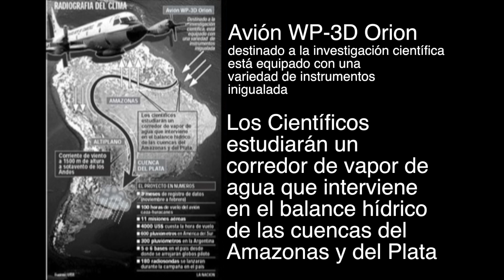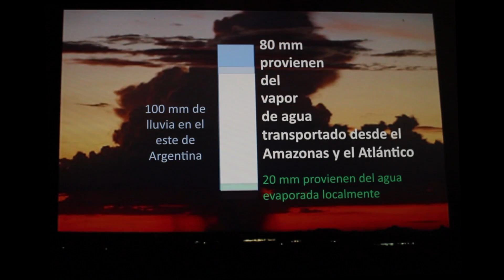Mañana... ¿va a llover? | Carolina Vera | TEDxRiodelaPlata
This talk was given at a local TEDx event, produced independently of the TED Conferences. ¿Qué podemos saber del clima para los próximos días, meses, años? ¿Cómo se puede predecir? ¿Cómo impacta en nuestras vidas? Carolina Vera es experta en el estudio del clima y comparte sus ideas al respecto.

Carolina Vera es Doctora de la Universidad de Buenos Aires (UBA) con orientación en Ciencias de la Atmósfera. Sus líneas de investigación actuales se concentran en la variabilidad y cambio climático en el Hemisferio Sur y sus influencias sobre Sudamérica, por lo que es reconocida a nivel internacional.

Es Profesora Titular en el Departamento de Ciencias de la Atmósfera y los Océanos, Directora e Investigadora Principal en el Centro de Investigaciones del Mar y la Atmósfera (CIMA)/CONICET-UBA y Directora del “Instituto Franco-Argentino del estudio del Clima y sus Impactos” (IFAECI), unidad mixta internacional del CNRS-CONICET-UBA. Entre 2006 y 2010 fue Vicedecana de la Facultad de Ciencias Exactas de la UBA.

Ha realizado numerosas publicaciones en revistas y libros, dirige a estudiantes de grado y doctorado y participa en programas y proyectos científicos internacionales. Recibió el Premio “Emilio Caimi a la Trayectoria Científica” otorgado por el Centro Argentino de Meteorólogos.